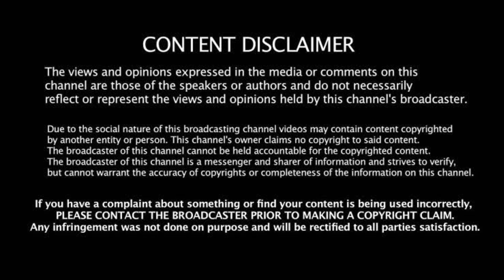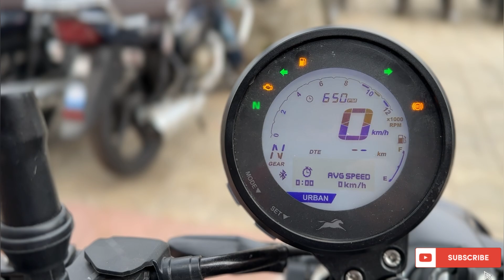TVS Ronin Top Model 🔥क्या बना दिया TVS ने ये ?🤨 Bullet से बेहतर ?🔥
TVS Ronin is a motorcycle with a starting price of Rs 1.49 Lakh. It is available in India in 4 variants and 7 colours with high end variant price starting from Rs 1.73 Lakh. Ronin is powered by a 225.9 ccbs6-2.0 engine which develops a power of 20.4 PS and a torque of 19.93 Nm. It has Disc front brakes and Disc rear brakes. The weight of TVS Ronin is 160 kg and comes with a fuel tank capacity of 14 L.

The TVS Ronin is the Hosur-based bike maker's first attempt at creating a motorcycle that’s a mix of retro, cruiser and roadster genres.
Price
The TVS Ronin is available in three variants – single-tone variant priced at Rs 1,49,200, and dual tone variant priced at Rs 1,56,700, both of which come with single-channel ABS. The top of the line triple tone variant retails at Rs 1,68,950, and gets dual-channel ABS, (all prices ex-showroom Delhi).

We aim at providing the best possible description and reviews of automobiles to help our viewers make the right choice.